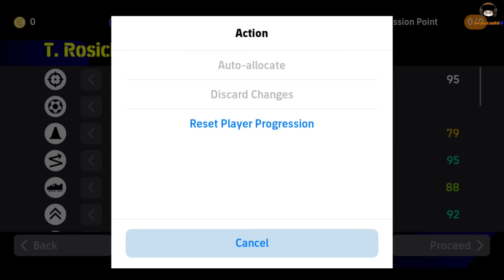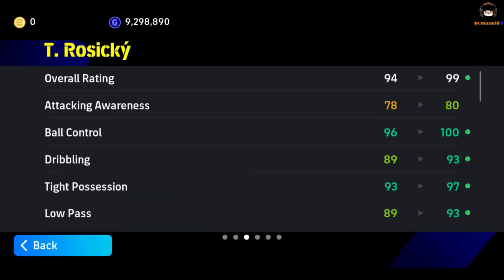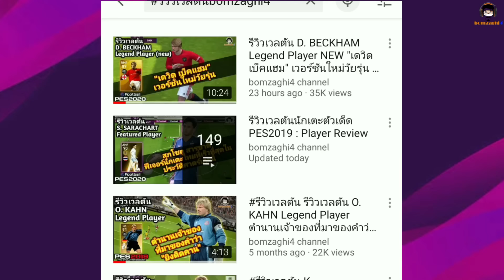น้าแป้ง!นะ! ไม่ใช่แมงเม่า! รีวิวเวลตัน T. Rosicky Epic Arsenal ชอบพริ้วยัดสกิลเลย! "โธมัส โรซิคกี้"